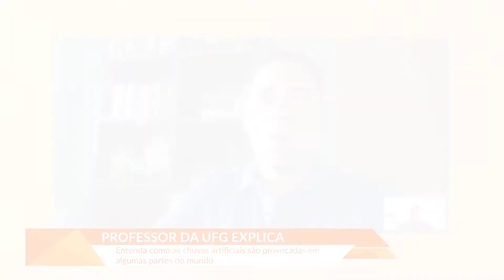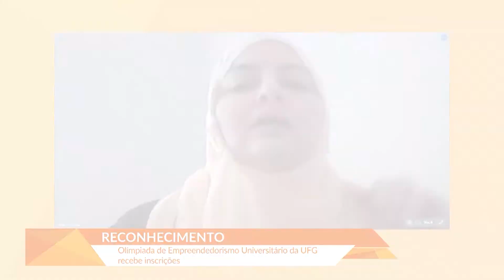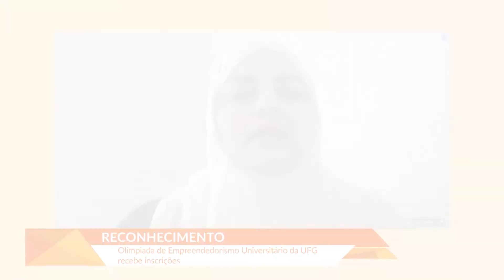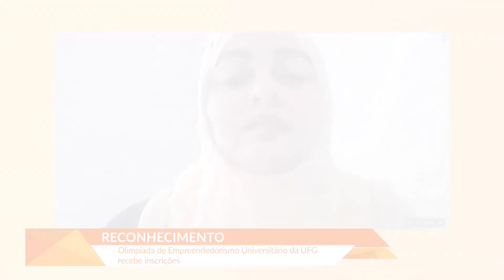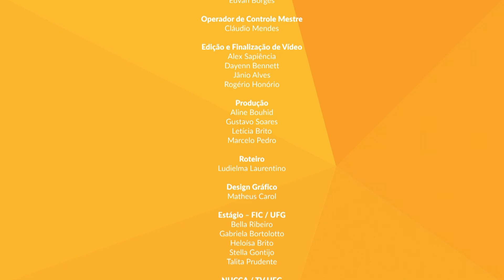Variante Gama-plus da Covid-19 é identificada em Goiás | MUNDO UFG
Mundo UFG